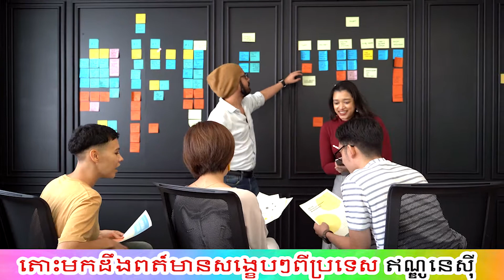ប្រទេសឥណ្ឌូណេសុី-​Indonesia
Dear Mr/Ms
ឆានែលរបស់ខ្ញុំបង្កើតឡើងសម្រាប់ចែករំលែកចំណេះដឹងដល់បងប្អូនគ្រប៉ៗគ្នា។
ហើយក៏សូមអភ័យទោសទុកជាមុនបើសិនការអានអក្សររបស់ខ្មំុបាទ មានការខុសឆ្គងត្រង់ចំនុចណាមួយ​ សូមបងប្អូនអភ័យទោសដល់រូបខ្ញុំបាទផង។។

Good luck.